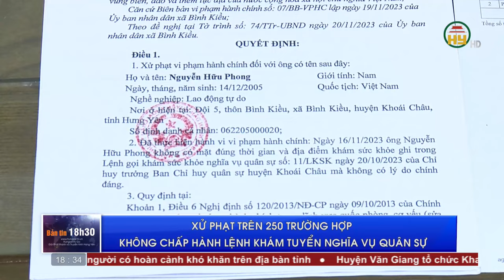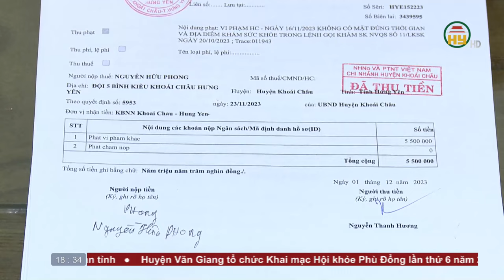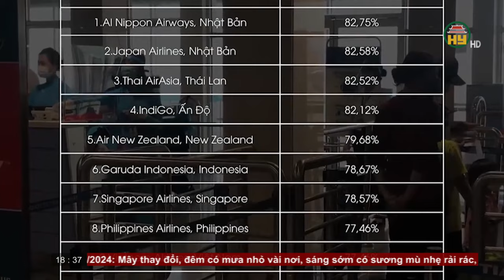Bản tin 18h30 ngày 18/01/2024